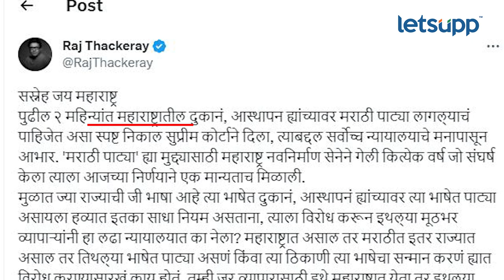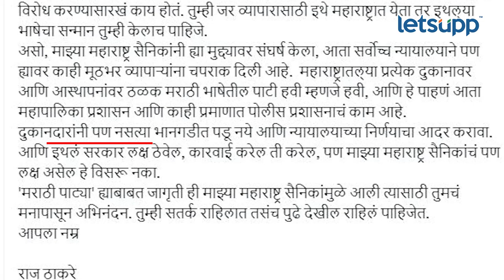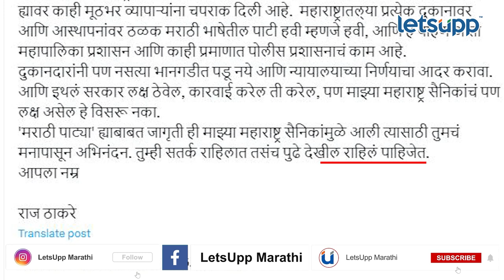Raj Thackeray : मनसे अध्यक्ष राज ठाकरे यांनी ट्विट करत मानले सर्वोच्च न्यायालयाचे आभार | LetsUpp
दुकानावर मराठी पाट्या लावण्याच्या सक्तीविरोधातील याचिकेवर सुप्रीम कोर्टात सुनावणी पार पडली. यावेळी व्यापाऱ्यांना फटकारत सुप्रीम कोर्टाने दोन महिन्यात दुकानावर मराठी पाट्या लावण्याचे आदेश दिलेत.
त्यामुळे मनसे अध्यक्ष राज ठाकरे यांनी ही ट्विट करत सर्वोच्च न्यायालयाचे आभार व्यक्त केले आहेत.